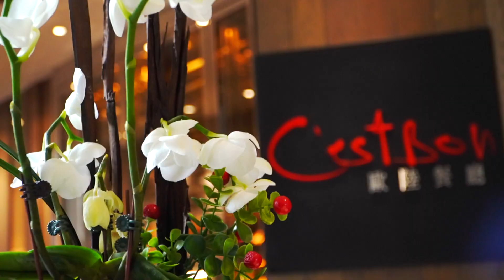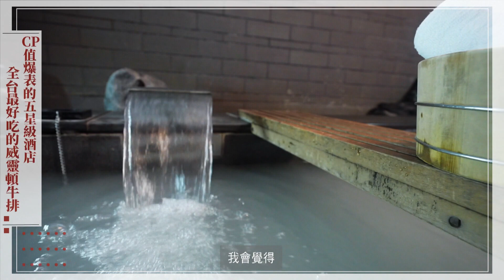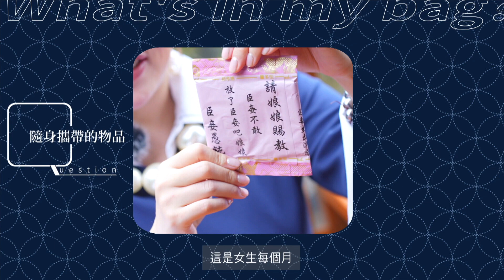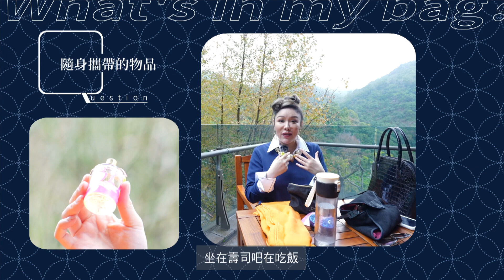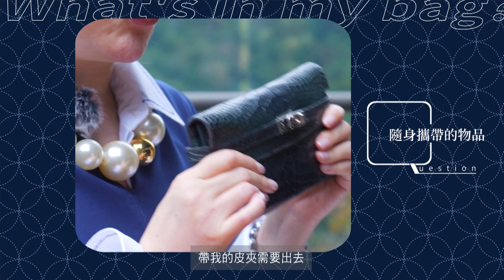開箱五星級酒店！全台最好吃牛排不用出國也能泡日本溫泉！20220228【微女人 EP29】陳星伊